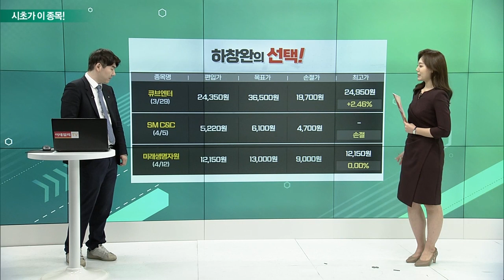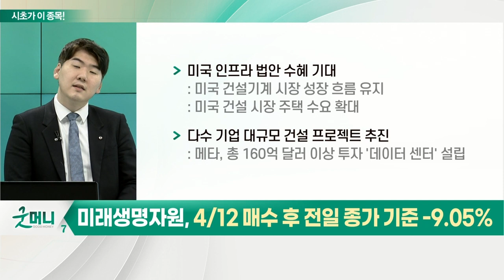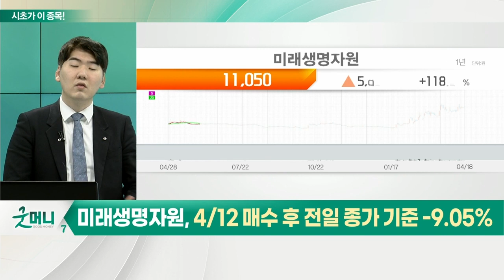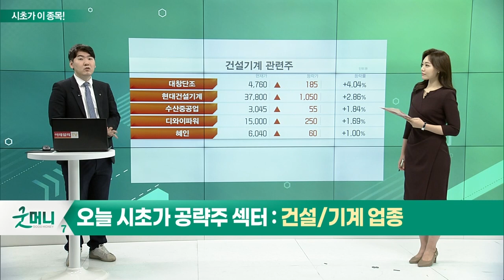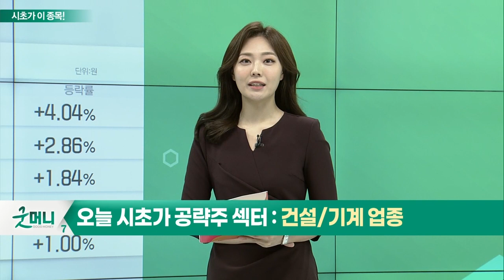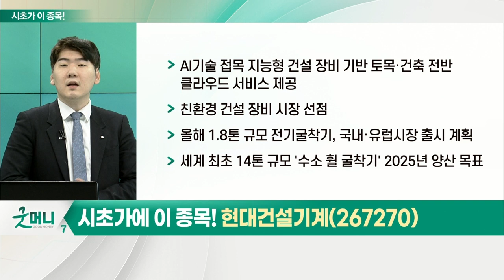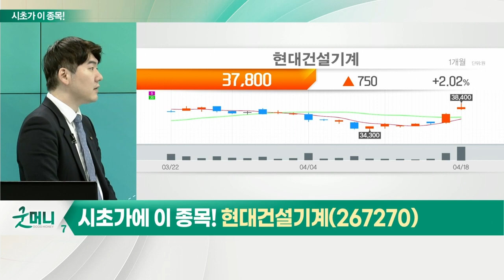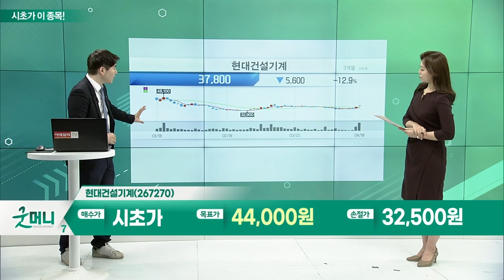현대건설기계(267270)... 건설, 기계 업종_시초가에 이 종목 (20220419)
건설·기계 업종
- 미국 인프라 법안 수혜 기대
- 다수 기업 대규모 건설 프로젝트 추진
- 신규주택 허가 착공·주택 가격지수 등 주요 지표 견고한 상승세
- 미국 內 국내 건설기계 입지 공고한 상태

- 2017년 이후 역대 최대 매출 기록
- 대규모 경기부양책·원자재 시황 호황으로 수요 증가
- 올해부터 울산 공장 대대적 투자 돌입
- 시장·제품 포트폴리오 다변화로 안정적인 수익 구조 구축
- 선진시장 친환경·고호율 전략 모델 A시리즈 유지
- 신흥시장 영업망 확충·사후 서비스 역량 강화
- 디지털 트랜스포메이션·친환경 장비·무인화 등 투자
- AI 기술 접목 지능형 건설 장비 기반 토목·건축 전반 클라우드 서비스 제공
- 친환경 건설 장비 시장 선점
- 올해 1.8톤 규모 전기굴착기, 국내·유럽시장 출시 계획
- 세계 최초 14톤 규모 '수소 휠 굴착기' 2025년 양산 목표